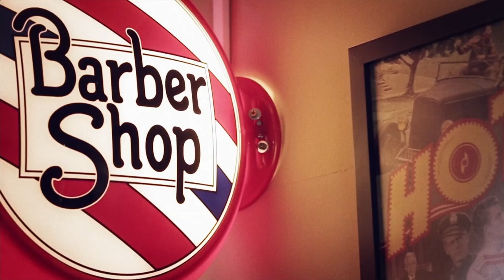VIDA DE BARBEIRO | TEASER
Um documentário original do PapodeHomem sobre a vida de 4 barbeiros de São Paulo.

Créditos:
Mecenas: Philips
Produção: Ana Noemi Higa
Imagens: Ana Noemi Higa e Luiza Castro
Edição: Luiza Castro e Ian Leite
Identidade visual: Lis Nogueira
Agradecimento as barbearias:
Cavalera
Corleone
9 de julho
Realli